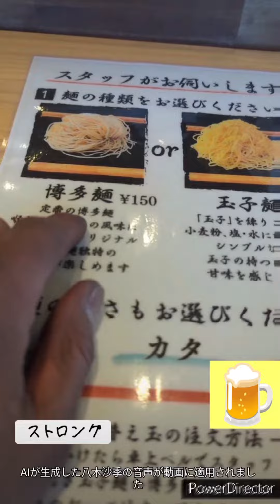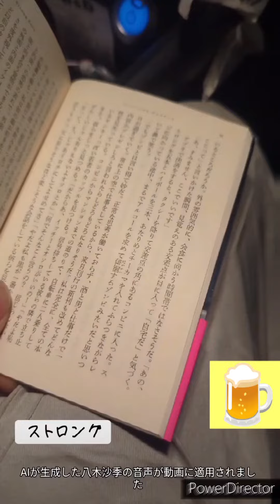2024年3月23日